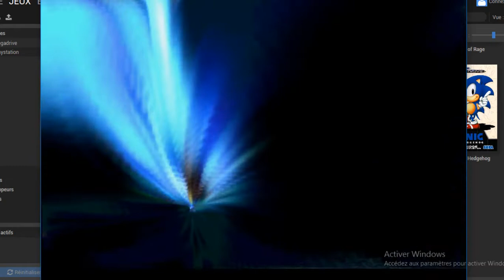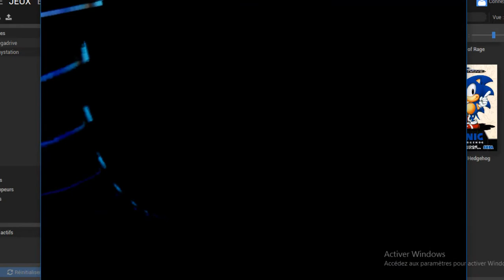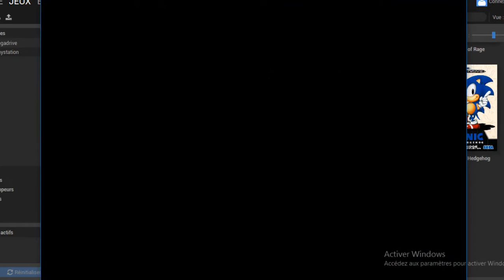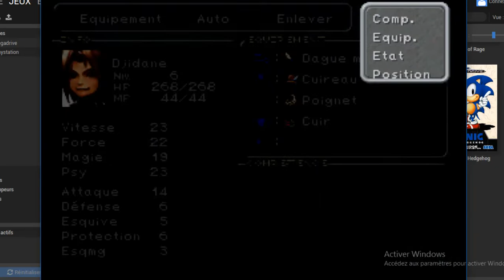IX Fr Part,Partie,الجزء #07 CD 01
Final Fantasy IX is a role playing game an episode of the Final Fantasy Saga the Game is realesed in 2000 by Squaresoft and Sony for the Playstation of Sony,Final Fantasy IX est un jeu de rôle le neuvième épisode de la Saga Final Fantasy le jeu est développé par Squaresoft et édité par Sony en 2000 pour la console de salon Playstation de Sony